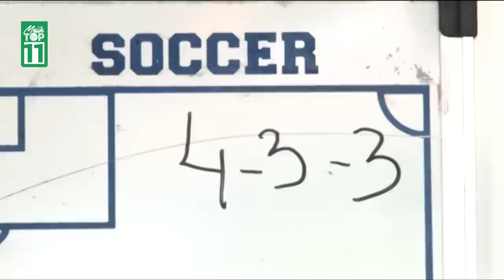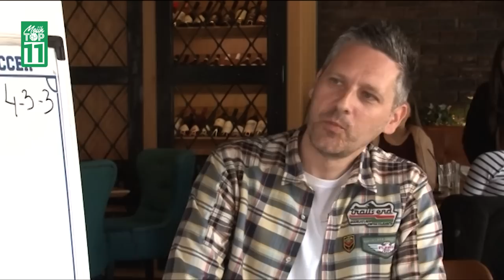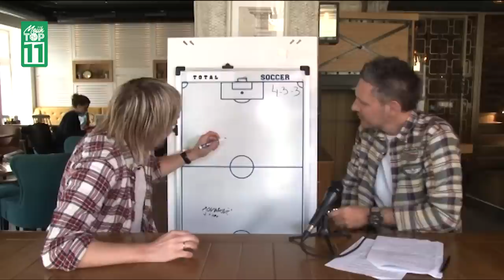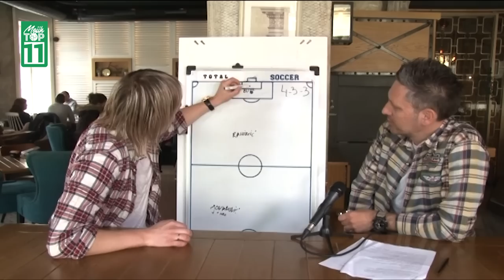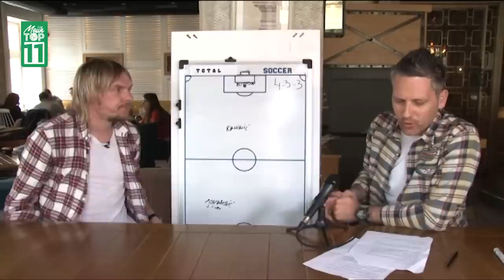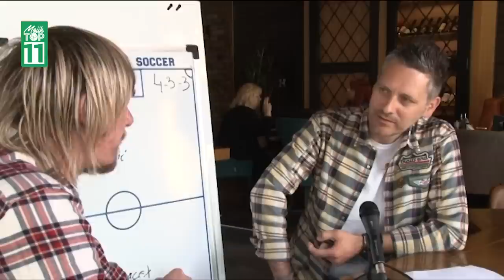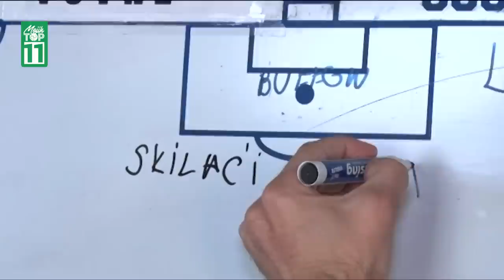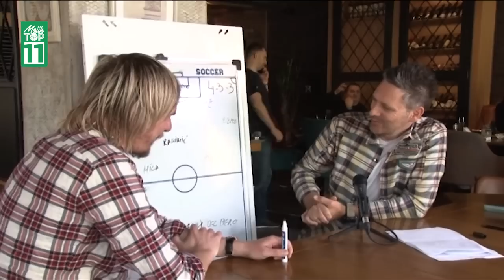"Penal protiv Bolonje mi je uništio karijeru u Juventusu." - Miloš Krasić - Mojih TOP 11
U novoj epizodi autorske emisije @mojihtop11, nekadašnji as Vojvodine, CSKA, Juventusa, Fenerbahčea, Bastije, Legije i reprezentacije Srbije, sastavlja idealan tim od svojih bivših saigrača.